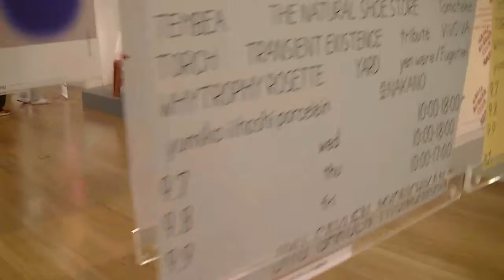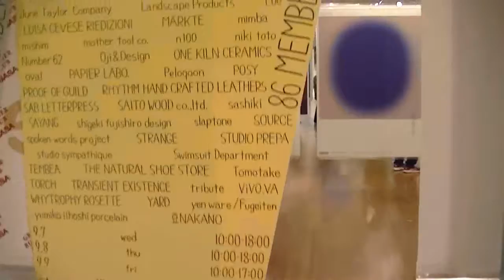日本のグラフィックデザイン2012・PARTY・11：DESIGN HUB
DESIGN HUB：MIDTOWNタワー 5F
JUN.22.FRI.ーJULY.29.SUN.2012
11:00AMー19:00PM
会期中無休